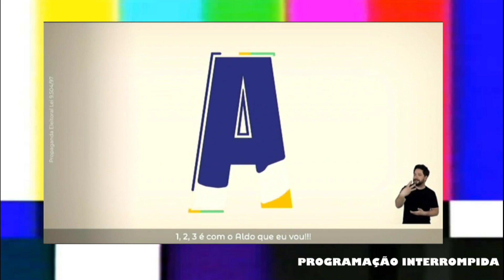Márcio França mostra esposa, candidata a vice de Haddad, sem dizer que é casado com ela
Apresentada como professora Lúcia, a candidata a vice na chapa de Fernando Haddad (PT) ao governo paulista foi o destaque no espaço de Márcio França (PSB) no horário eleitoral para os candidatos ao Senado. Lúcia é esposa de França, que disputa uma cadeira como senador. Nenhum dos dois, porém, disse ao eleitorado nesse programa --que teve um tom de apresentação de Lúcia para o público-- que eles são casados.
Confira a íntegra do horário eleitoral do período da noite de 12 de setembro de 2022, também com os programas de Ricardo Mellão (Novo), Aldo Rebelo (PDT), Marcos Pontes (PL) e Edson Aparecido (MDB).

Assista aos programas:

00:00 - Programa eleitoral de Ricardo Mellão
00:15 - Programa eleitoral do Aldo Rebelo
00:37 - Programa eleitoral do Márcio França
01:47 - Programa eleitoral do Marcos Pontes
02:57 - Programa eleitoral do Edson Aparecido